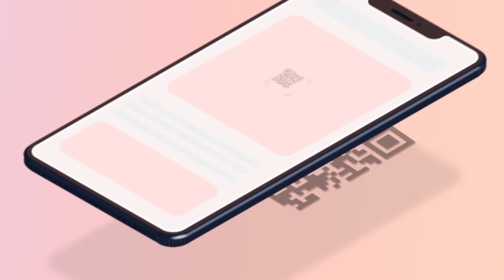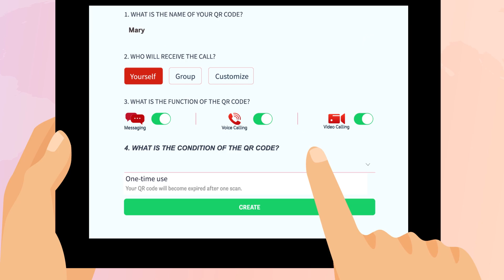QUICKOM - The QR code solution for anonymous communication and call center with 100% privacy control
QUICKOM by Beowulf is an inbound communication system for call centers and personal transactions that utilizes QR code technology to function. With a focus on privacy control, QUICKOM is a revolution that brings control over communications back to the users.